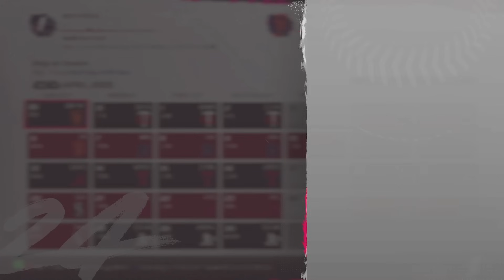Season 2 Begins and We have MAJOR POTENTIAL! | MLB The Show 24 Franchise Expos Ep 11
Season 2 is finally here and this expos team is primed to have a huge bounce back year after finishing with the leagues 3rd worst record with 61 wins, and now we look to build around our new pieces in 1B Christian Walker (Signed to a 4 yr /$ 60 mil deal), 1B/3B Augustus Maclin (Rookie), SP Alexander Santiago (Rookie), SP/RP Jamal Watson (Rookie), 1B/3B Bill Hedger (1st Round Pick) and many more. Let's get our 2nd season underway!